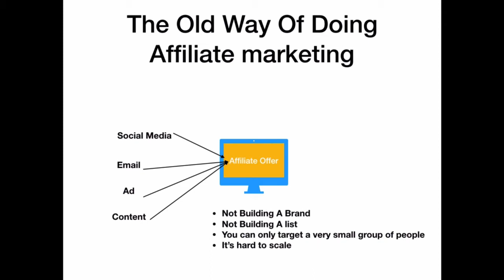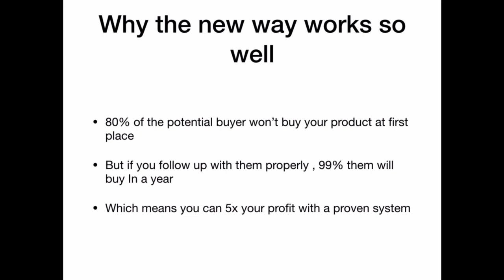Jvzoo Affiliate Marketing Mastery 1 2 3- how to success - learn JVZoo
In this free training, you will learn how to create a profitable online business promoting JVzooyou will learn how to setup your account, setting up your autoresponder and follow up your audience
What you are going to learn in this course
My B.F.F formula to build a long term affiliate marketing businessHow to setup your high converting follow up sequence like a boss  What is an Action domain? and how you can get 4x more traffic with ithow to drive traffic from Solo adshow to get more visitors from youtubehow to become the expert of your target audienceand much more
join now and start build your business today!
this is the best JVZoo course. you can download and watch for free after enroll.